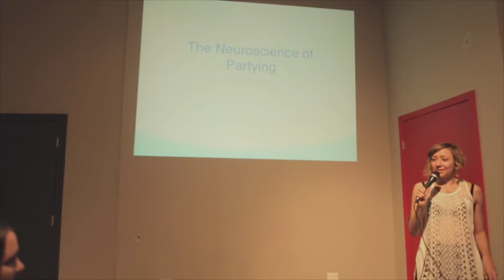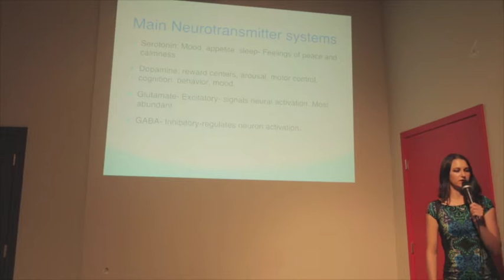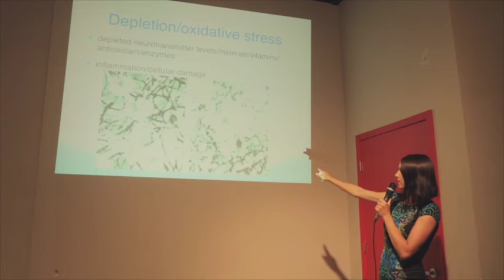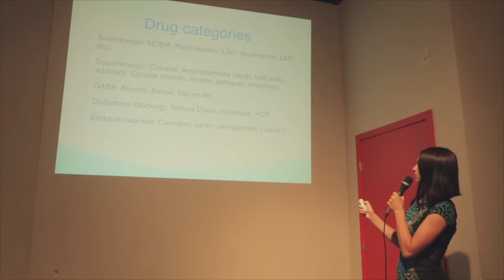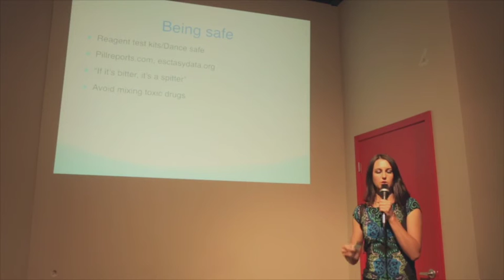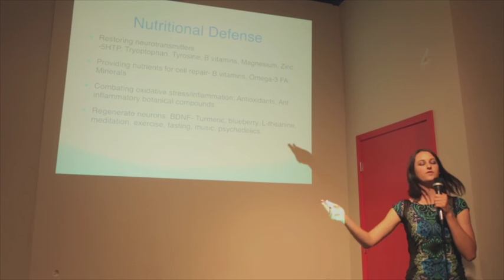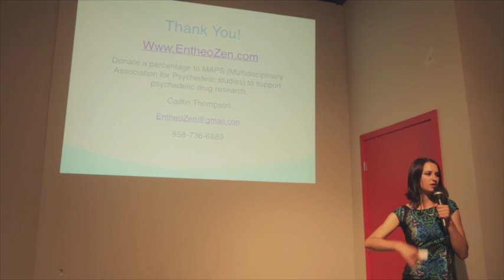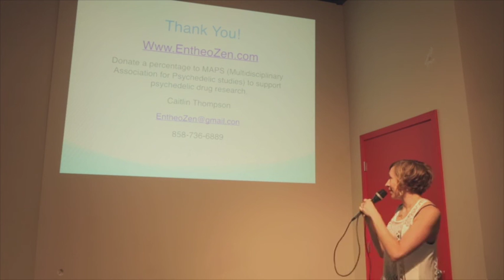"The Neuroscience of Partying' by Caitlin Thompson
The Aware Project hosts a series of monthly Psychedelic Awareness Salon events in Los Angeles. We are creating a connected and educated community that feels passionately about balancing the conversation about psychedelics.

Our speaker this month will be Caitlin Thompson. After struggling with her own chemical depression and anxiety, Caitlin began her quest to chemically rebalance herself and regain happiness. With a bachelors degree in biology, Caitlin used her scientific background to dive into the neuroscience literature on depression and other mood disorders. She soon became obsessed with neuroscience and began an integrative investigation of the relationship between nutrition, mood disorders, and psychedelic drugs. Her success in reclaiming her health and happiness led her to creating her nutritional supplement company, EntheoZen Caitlin set out on a mission to share the information she had collected and empower people to have healthy and happy brains. This included spreading harm-reduction drug information to mitigate damage and depletion that comes with the party lifestyle and spreading awareness about psychedelic drugs and their applications in medicine, research and therapy.

Title talk: The Neuroscience of Partying: a harm-reduction guide to staying healthy and happy at a music festival.

Talk description: The Neuroscience of Partying is a harm-reduction lecture that serves as a guide for people to stay healthy and happy at a music festival. The lecture provides unbiased scientific information about how drugs affect neurotransmitter systems in the brain, dangerous drug interactions, general drug safety tips and resources, and a guide on how to nutritionally mitigate the wear n' tear and depletion that results from using drugs at parties.